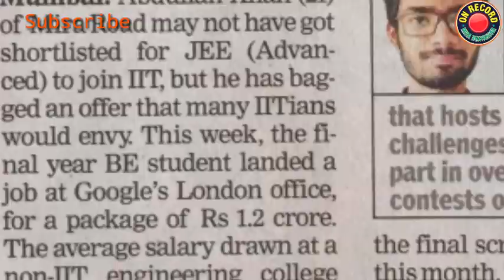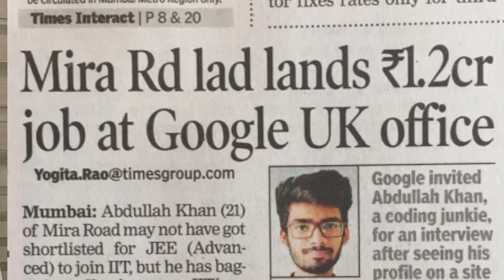मिरारोड के Google Boy को मिलेगी UK में सालाना 1.20 करोड़ पगार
Google boy अब्दुल्लाह खान का सत्कार